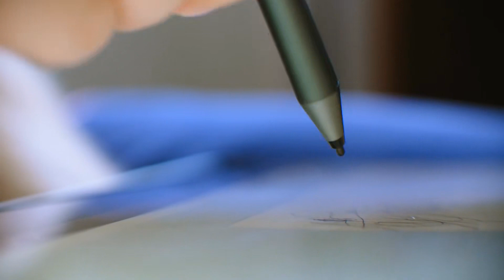Refusing Your Ex-Husband's Obsession: A Guide Audio Novel Full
Novel: REFUSING YOUR EX-HUSBAND'S OBSESSION: A GUIDE
Chapter: 1
Author: Pincream
Genre: Fantasy